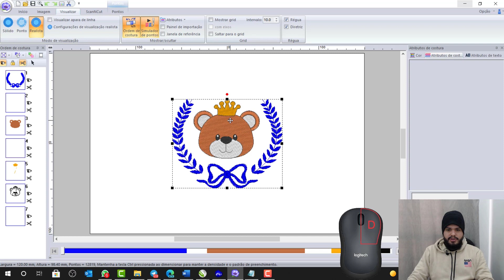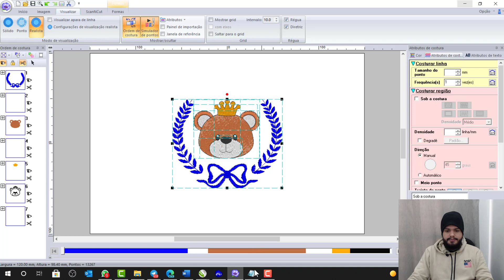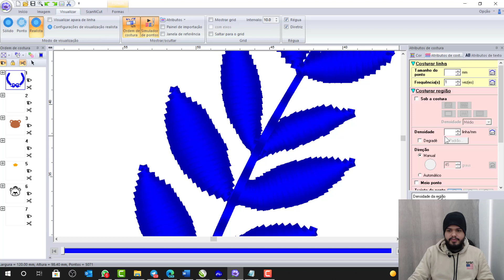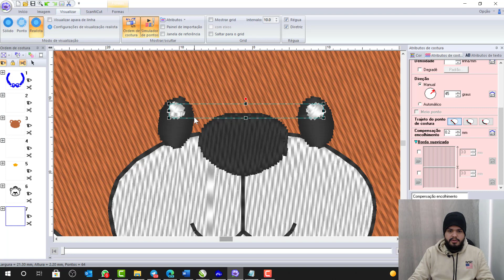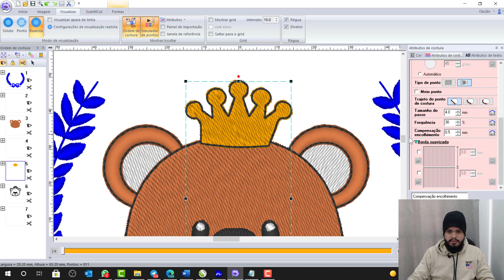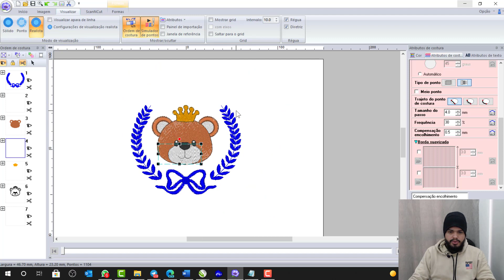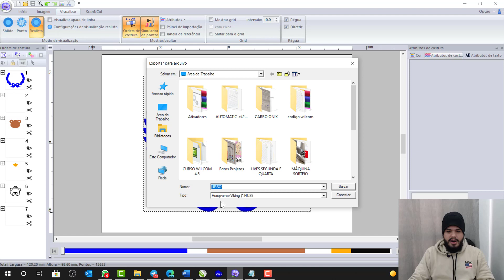CURSO GRÁTIS PE DESIGN | AULA 06 COMO ARRUMAR CONTORNOS DA MATRIZ